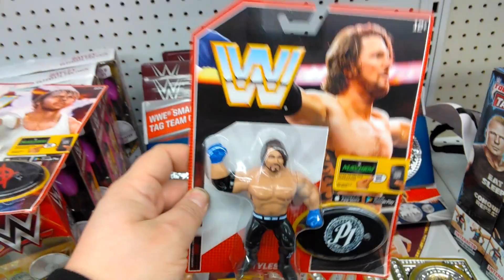Series #3 of Hasbro Style WWE Figures, For Sale at Toys "R" Us on Hylan Road in Rochester, New York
Series #3 of Hasbro Style WWE Figures, For Sale at Toys "R" Us on Hylan Road in Rochester, New York, February 24th, 2018

This is the first time I've seen them at Toys "R" Us. Don't know why there's only four figures instead of six. The series includes A.J. Styles, Seth Rollins, Dean Ambrose and (Shudder) Bill Goldberg. 😲😖 They have two members of the Shield. Roman Reigns was in the first series of figures so that's probably why they left him out of this one. It could've included two more figures, though.